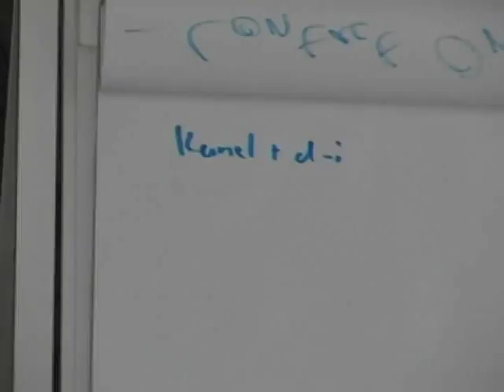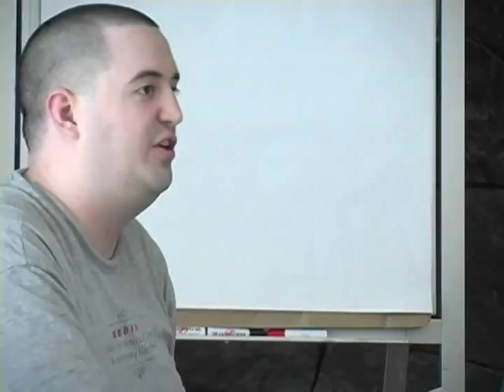Stable release BoF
by Andi Barth